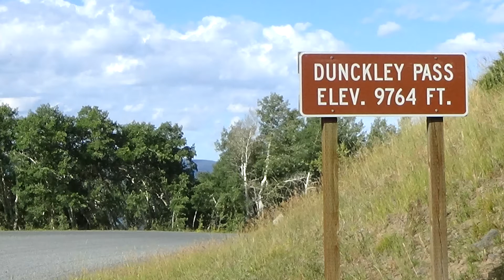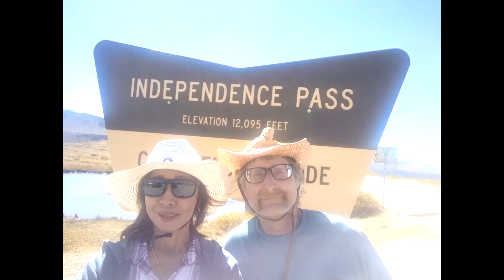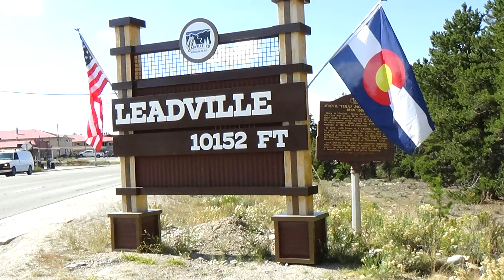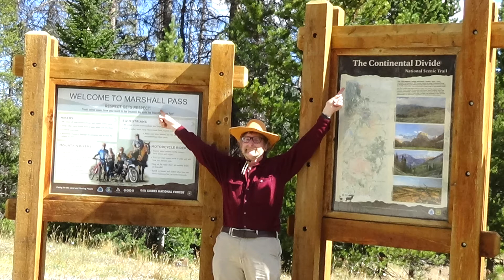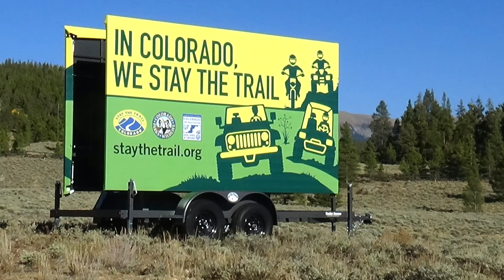Alpine 1 Hard Pass!!